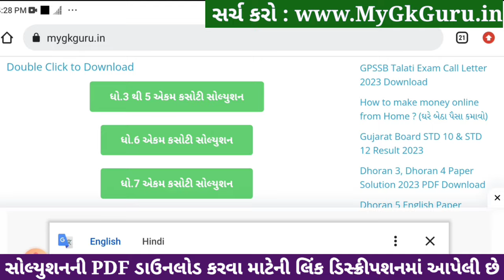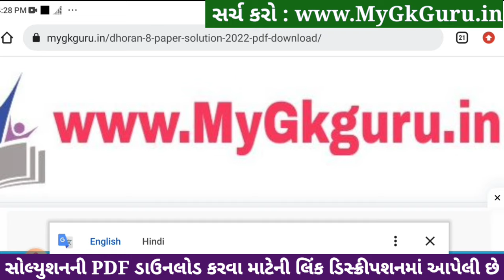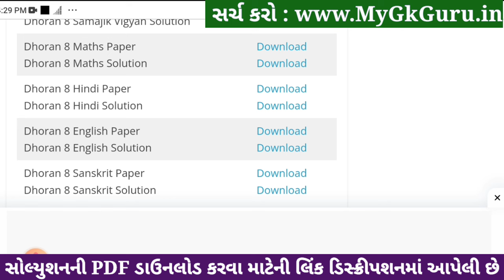std 8 english ekam kasoti 6/1/24, dhoran 8 english ekam kasoti 6/1/24, ekam kasoti std 8 english 6/1